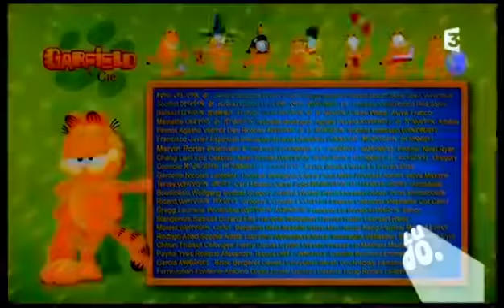Episode 34 Chat des villes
Aujourd'hui on va fouiller les égouts, de la toute première ville, vous rappelez ? là ou notre premier écorcheur et sorti .. facebook : .

 Garfield & Cie - Sesion 3 - Ep 34, garfield & cie, garfield .